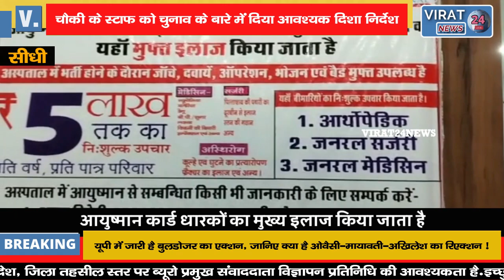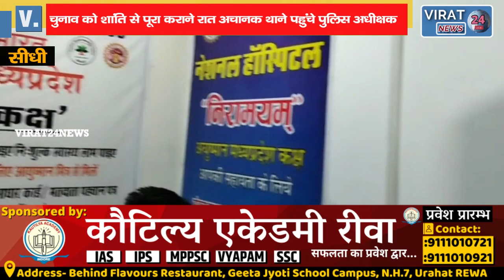देखिये क्या हुआ जब अचानक रात में थाने पहुंचे पुलिस अधीक्षक !